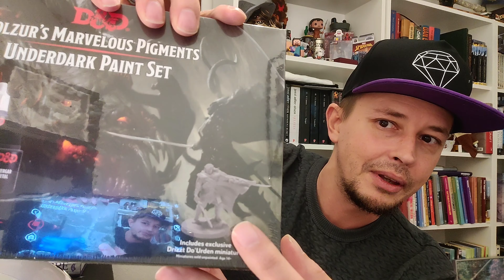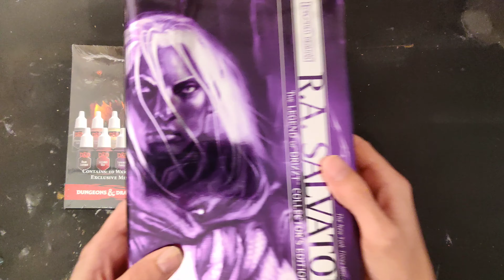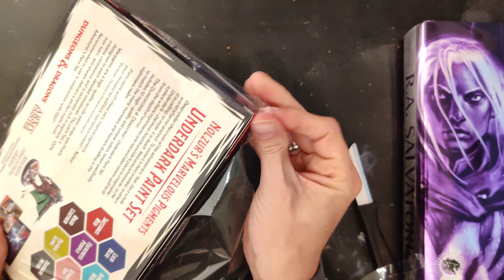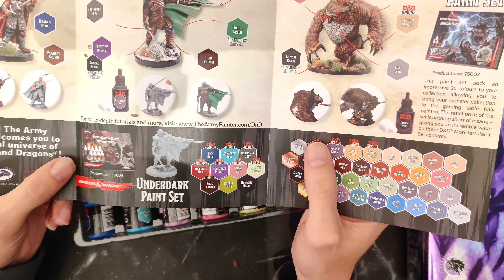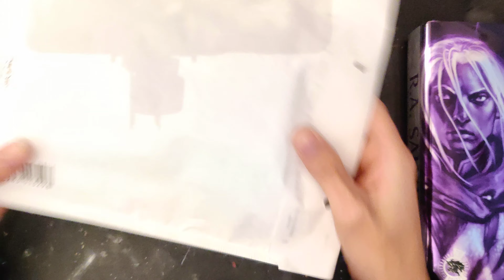Unboxing af Dungeons and Dragons Malersæt fra Army Painter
Jeg har bestilt, og modtaget Dungeons & Dragons: Nolzur's Marvelous Pigments - Underdark Paint Set fra Army Painter, med en eksklusiv figur Drizzt do'Urden, som jeg nu vil unboxe.

Jeg har altid sværget ved Citadel maling, når vi snakker figur mailing, fra Games Workshop. Og har egentlig aldrig prøvet andet end dette mærke.
Nu var tiden endelig inde til at jeg skulle prøve noget nyt.
Denne video er kun en unboxing af æsken, og ikke en male vejledning, eller konkret anmeldelse af malingen. Dette vil jeg med glæde komme ind på i en senere video.
Indtil da, kan i se min begejstring omkring dette sæt.
Og det her er selvfølgelig Dungeons and Dragons dansk og unboxing af Army Painter. Eller Unboxing af malersæt, hvis vi nu endelig skal tage den på dansk.

Jeg bruger TubeBuddy, til at finde tags, og holde orden. Det er gratis, så tjek det ud.

Instagram. Ja, en masse underlige billeder.